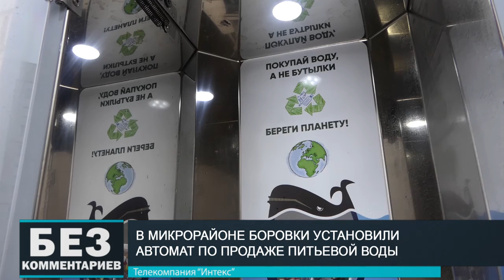Без комментариев. 13.12.19. Автомат по продаже воды.